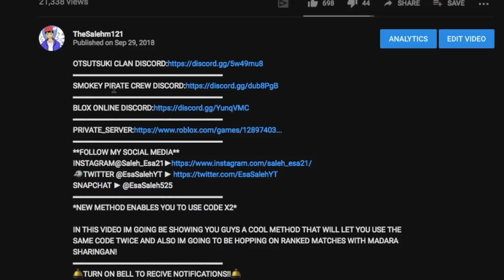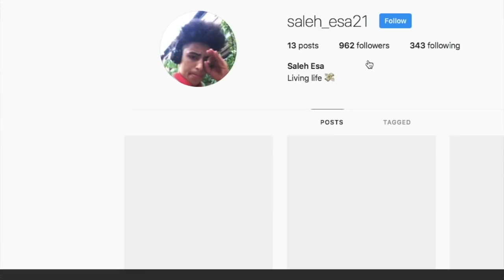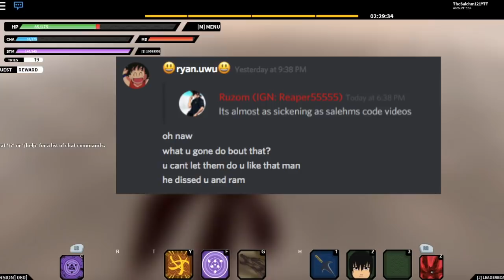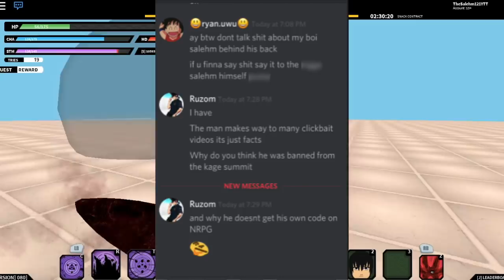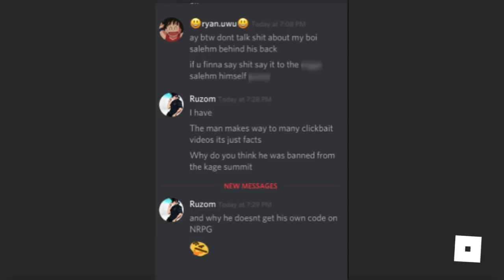[NEW CODE!] UPDATE NEW FREE CODE +12 FREE SPINS!|USING 4TH TAIL+ RANKED MATCHES!|ROBLOX NRPG- Beyond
CODES: "BooperPooper!" "BetaTesta!" "SuperPupper!" "WoofWoof" "MovedBois!"
*NEW CODE +15 SPINS+RANKED MATCHES!!*

IN THIS VIDEO IM GOING TO BE TALKING ABOUT THE NEW CODE THAT DROPPED AND ALSO IM GOING TO BE TALKING ABOUT SOMEONE WHO HAS BEEN HATING ON ME!
🛎TURN ON BELL TO RECIVE NOTIFICATIONS!!🛎